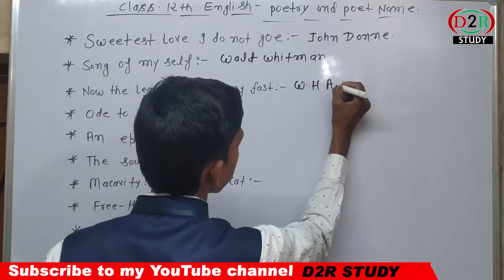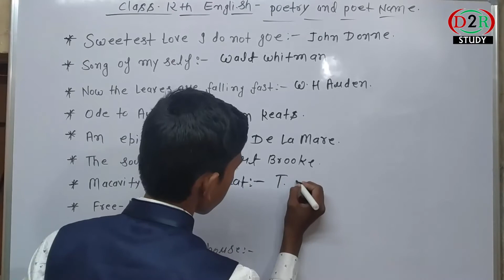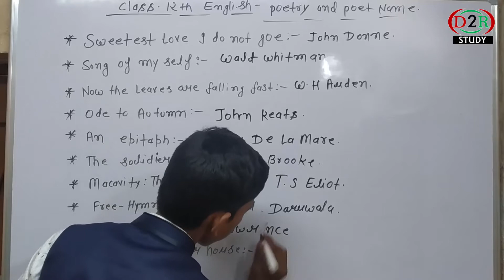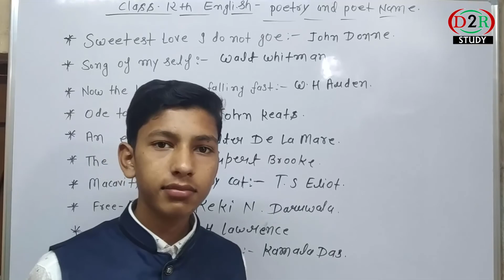poet and poetry name class 12th | rainbow part-2 English 100 Marks class 12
helo dosto aaj ke is video me hum aapko batayege class 12th ka poet and poetry ka name jo sabhi exam me 1 ya 2 marks ka question puchha jata hai

poet and poetry name class 12th
|1|. sweetest love i do not goe
|2|. song of my self
|3|. ode to autumn
|4|. now the leaves are falling fast
|5|. an epitaph
|6|. the solider
|7|. free hymn
|8|. my grand mother house
|9|. snake
|10|. macavity the mystery cat

THANKS FOR WACHING.